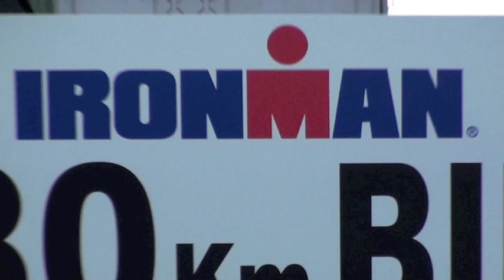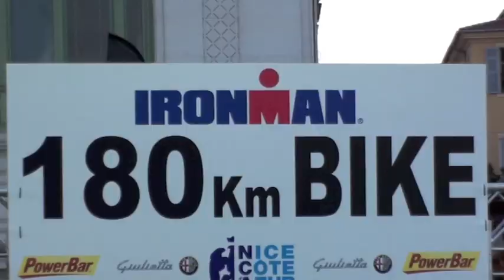Ironman Nice 2011 - ENERGYTRI